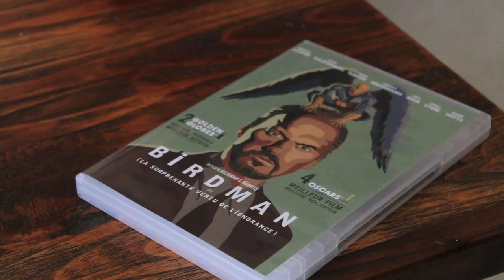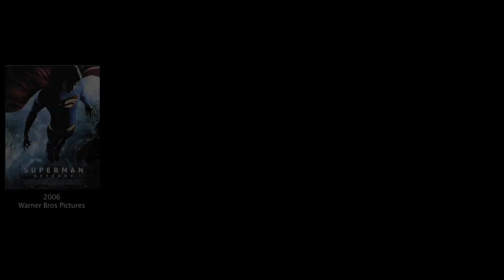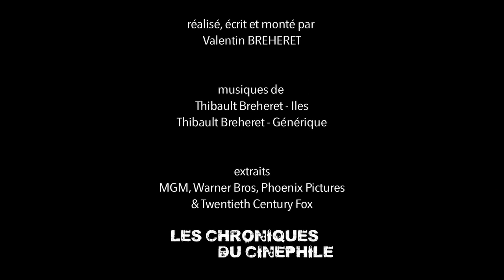L'artiste derrière l'homme - Bryan SINGER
"L'artiste derrière l'homme" c'est une émission qui essaye de comprendre un auteur de cinéma par le biais de son oeuvre, mais qui essaye surtout de découvrir la personne qui se cache derrière cette vision du monde si singulière. Trente quatrième épisode sur Bryan Singer